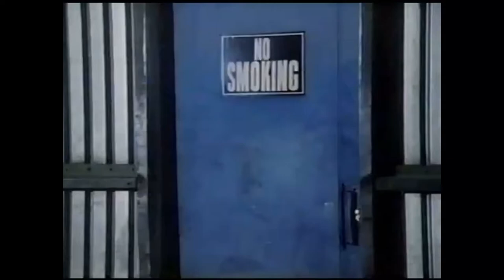Mike Hammer - ‘Hot Ice’ Fight scene